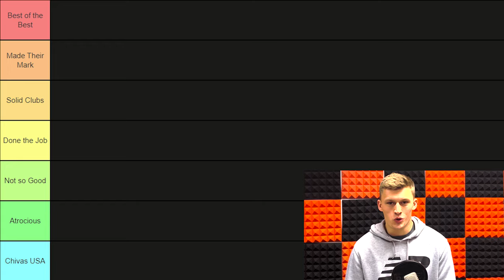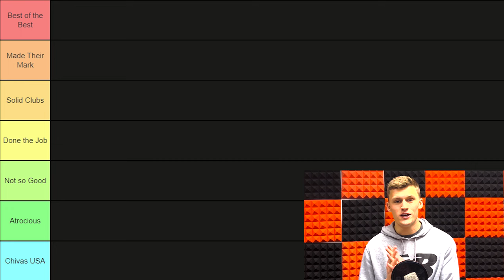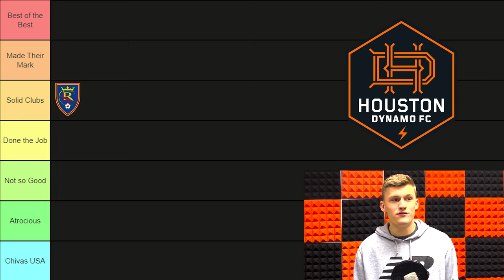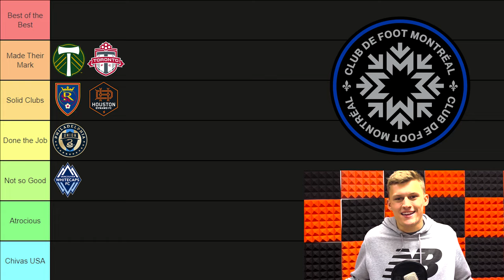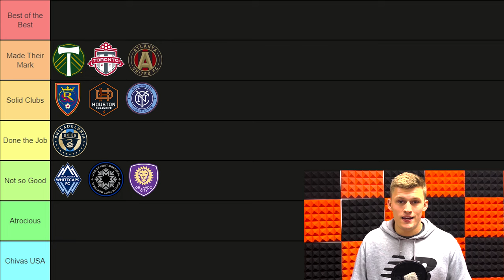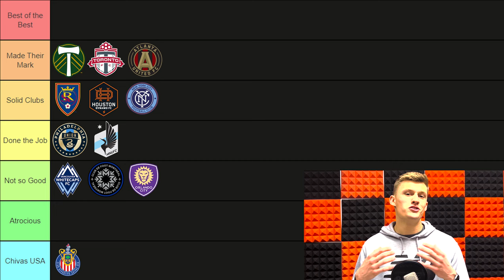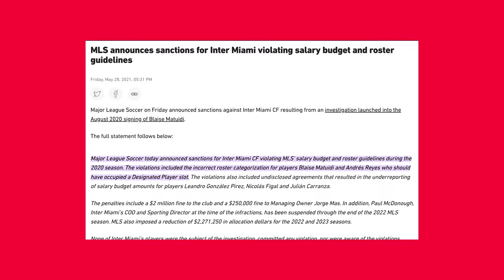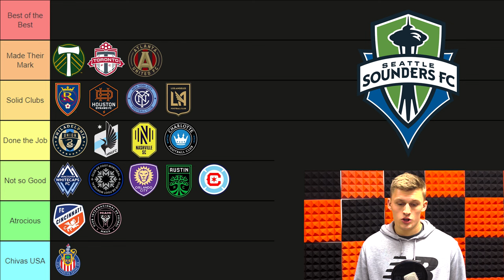Ranking EVERY MLS Expansion Club To Ever Exist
Major League Soccer started with 10 clubs back in 1996, and now it has 28 and counting. In this video, I will go through all of the expansion clubs to ever join MLS, and rank them accordingly.

00:00 - Intro
00:39 - Tier List
01:18 - First Five Clubs (Salt Lake, Houston, Toronto, Philadelphia, Portland)
04:15 - Second Five Clubs (Vancouver, Montreal, NYCFC, Orlando, Atlanta)
06:25 - Next Five Clubs (Minnesota, Chivas U.S.A., LAFC, FC Cincinnati, Inter Miami)
08:37 - Final Four Clubs (Nashville SC, Austin FC, Charlotte FC, Chicago Fire)
09:57 - Who's The Best?

▬ Description ▬▬▬▬▬▬▬▬▬▬▬▬▬▬▬

MLS has grown massively over the past 26 years that it has existed, adding 19 new clubs. In that time, some have gone better than others. I am here to rank the best and worst Major League Soccer expansion clubs in a tier list. Overall, I like how I ranked the MLS teams, let me know how you think I did in the comments!